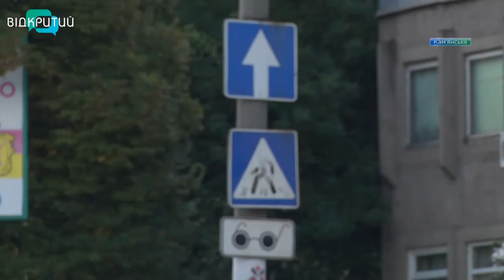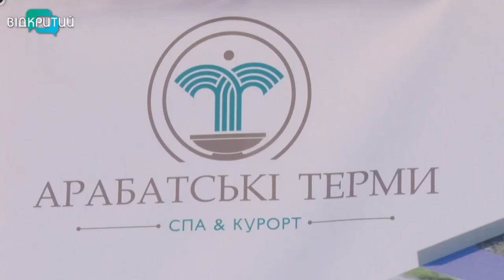Новини OPEN NEWS від 02 вересня 2020 року 13:15